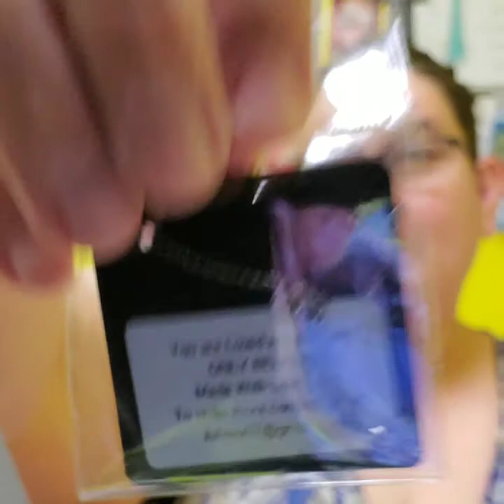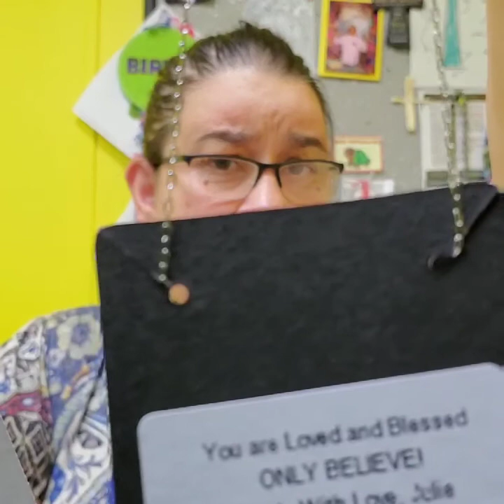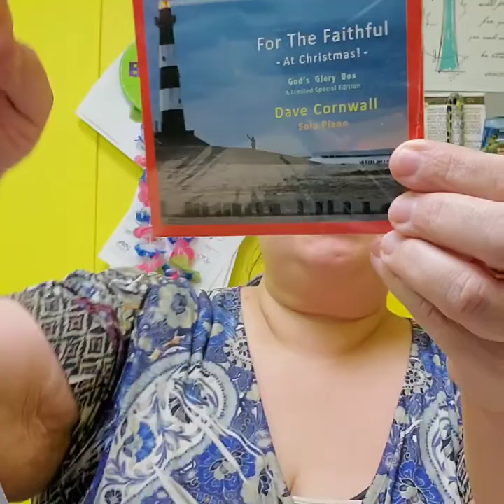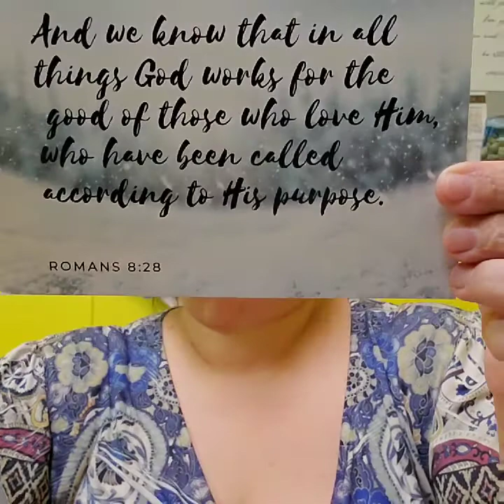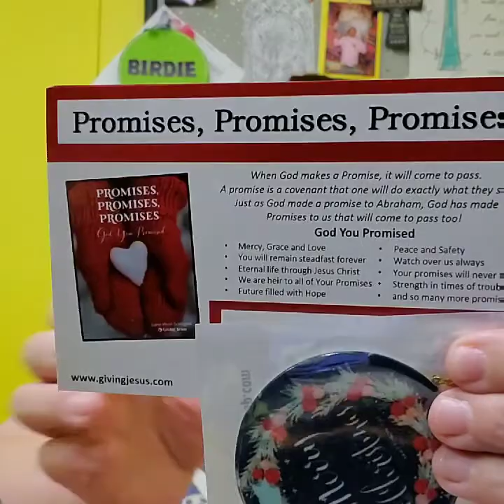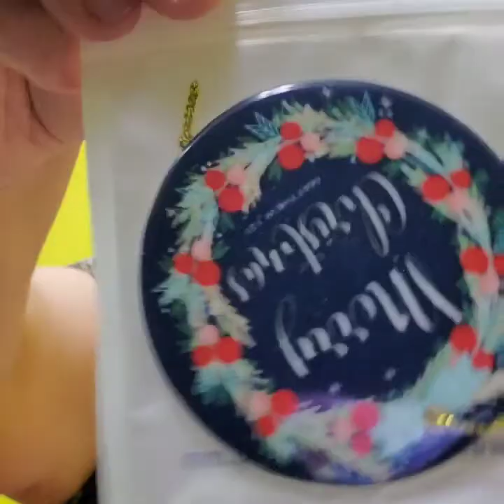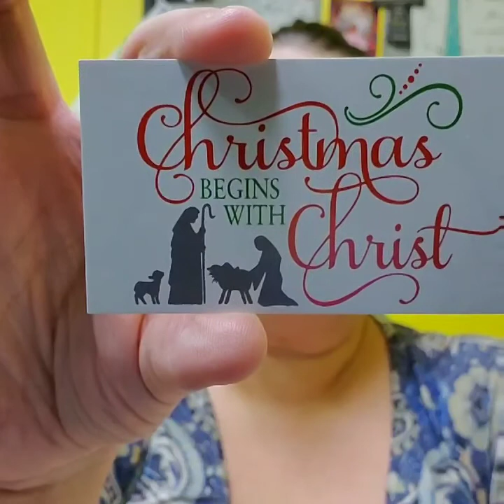God's Glory Box December 2019